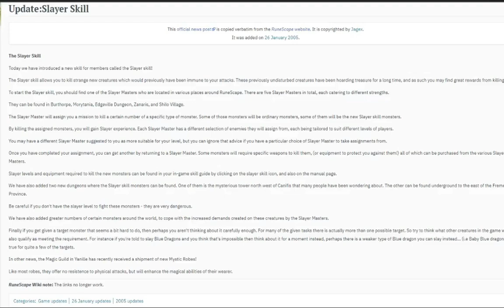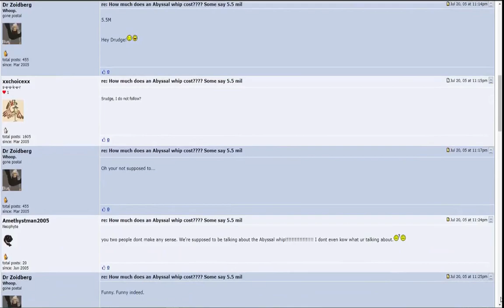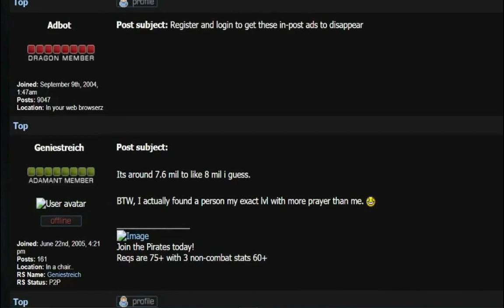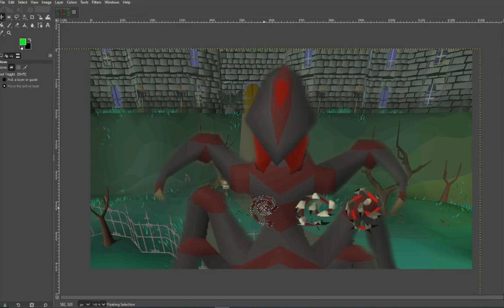The Evolution Of The Abyssal Whip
I try to detail the many graphical updates to the iconic abyssal whip. I go from runescape 3 all the way to Old School Runescape today. This ranges from the years 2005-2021.